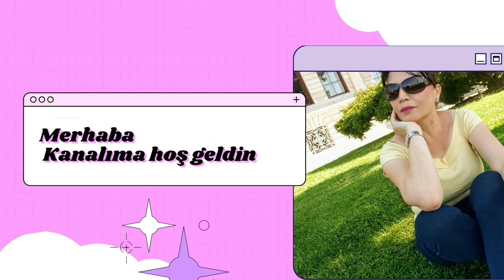Super Easy Crochet Knitting - Tığ İşi Çok Kolay Çok Güzel Örgü Modelleri 🤍